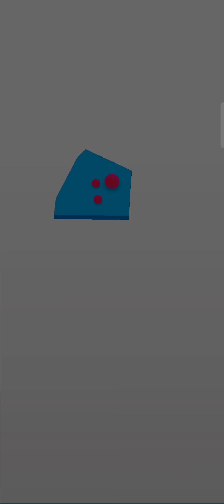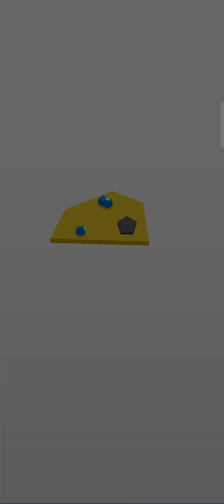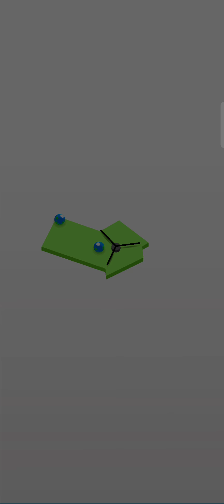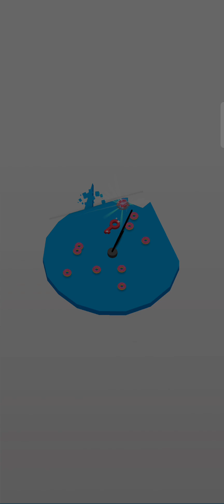Land Slice - Gameplay Walkthrough Part 1 (iOS, Android)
FB Page Name - SSG GAMING SKILL

Instagram Link- I'm on Instagram as @soumiksankar. Install the app to follow my photos and videos.